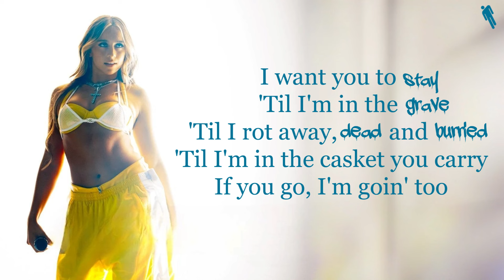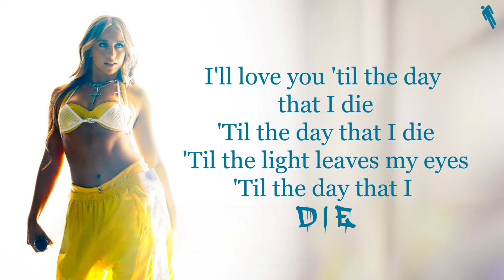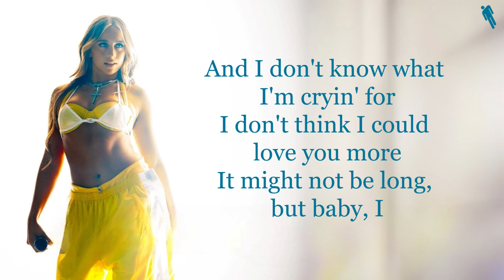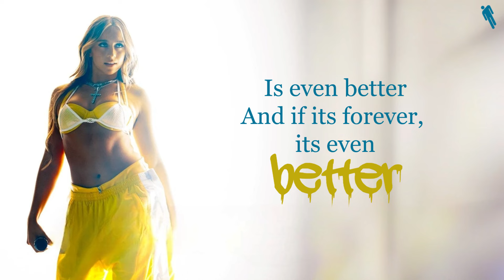Tate Mcrae - Birds Of a Feather (Billie Eilish Cover) Lyrics